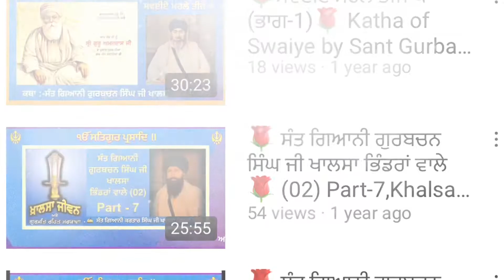ਦਮਦਮੀ ਟਕਸਾਲ ਗਲੋਬਲ ਦਾ ਆਪਣਾ YouTube channel (Sanjha Sahib)